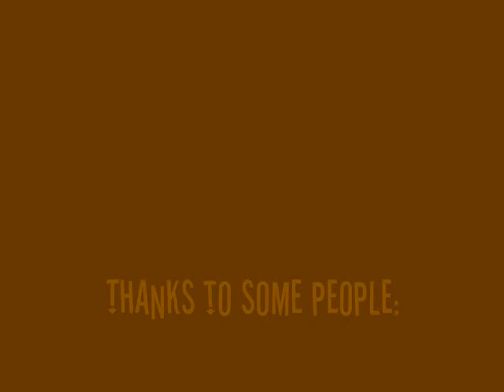Funny club penguin commercials!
Featuring a bff i known forever Blpinkblosso come Club penguin commercials! Hope you like. Also a guest star is Connieleu!! And snowy846 (me) Enjoy, comment, sub:)